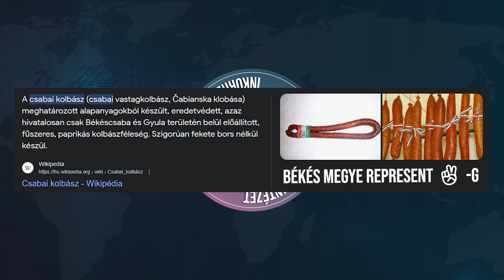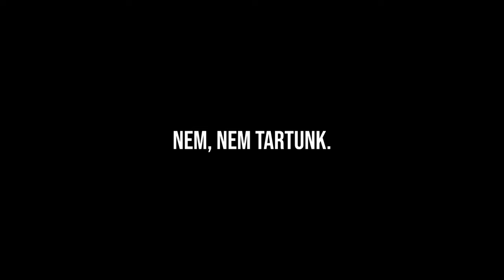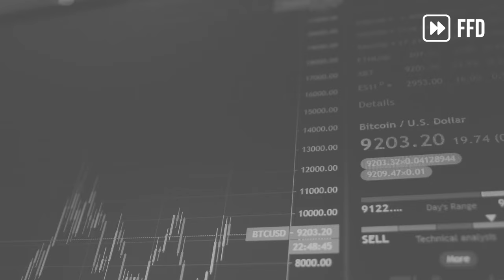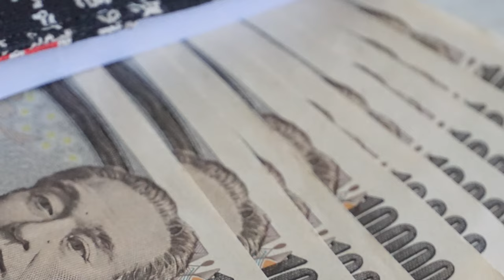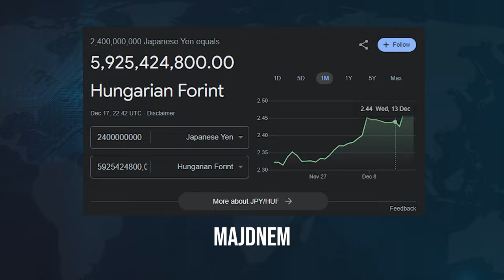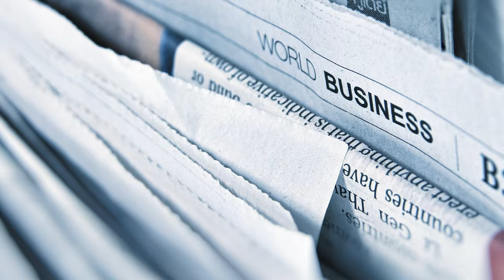A PORESZPILÓTA 🛩️🏠 | Mitsuyasu Maeno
Tudjátok mi történik akkor, amikor valakinek lehetősége nyílik munkaidőben nagyjából egy hétnyi felnőttfilmet megnézni? Ez. Pontosan ez történik. Sajnos.

Bocs.

Original song by the amazing
TeknoAXE